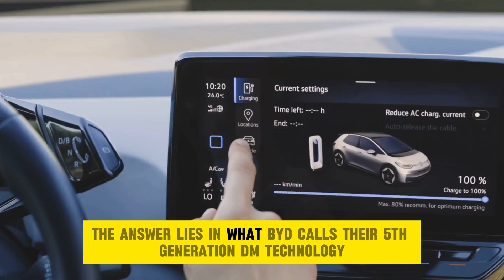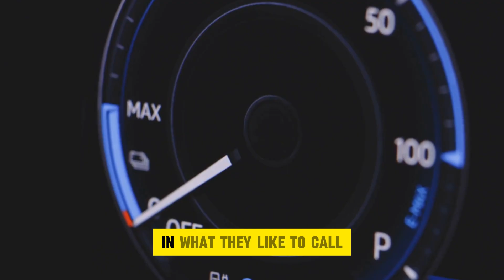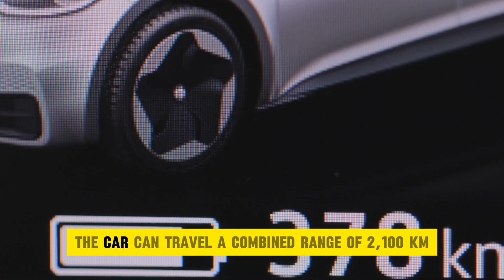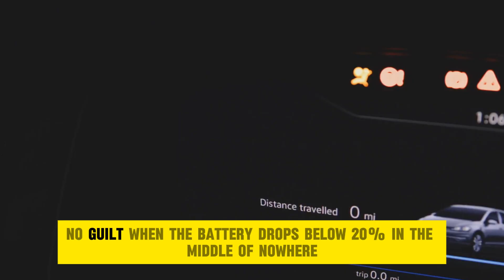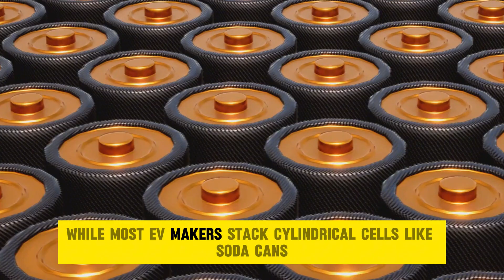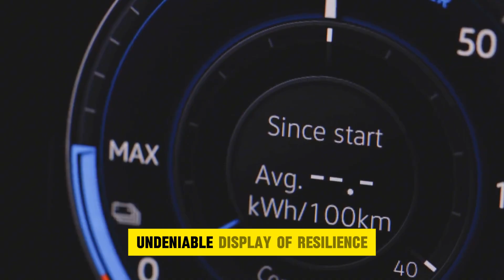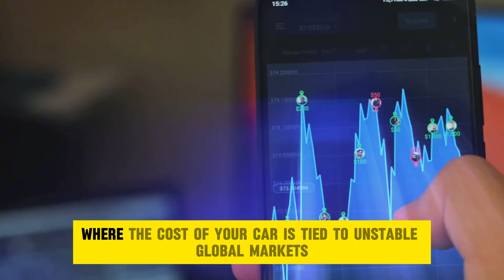byd CEO Drops a Bombshell: New motor Engine Will Shakes The Entire EV Industry!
What if I told you that a single motor has the power to shake the foundation of the entire EV and hybrid industry? 🚗⚡ Yes, we’re talking about BYD’s new motor technology that has already left the world’s biggest auto brands restless. This isn’t just about power—it’s about intelligence, efficiency, and future-proof performance that could redefine how we drive forever.

In this video, we’ll uncover the hidden technology inside BYD’s motor that experts are calling a potential game-changer. Could this be the biggest threat to Tesla and other global giants? Or is it just another marketing trick? Watch till the end to discover the truth behind this revolutionary innovation.